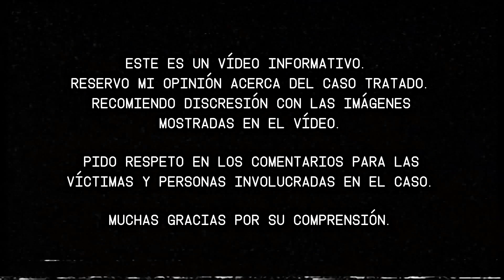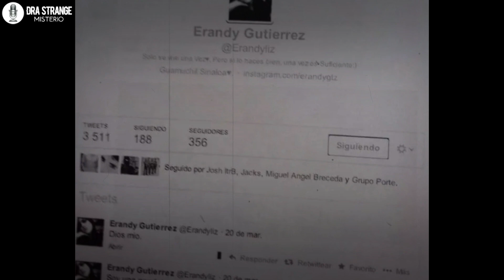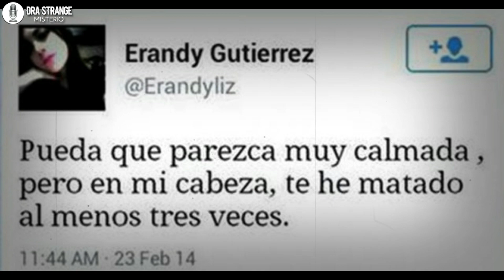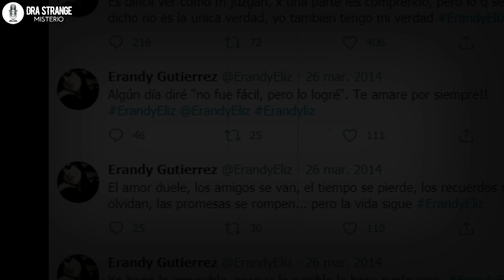El CASO de ANEL BAEZ ALVAREZ 🇲🇽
JusticiaParaAnel. Anel Báez Álvarez, nació un 17 de marzo de 1998 residente de la ciudad de Guamúchil Sinaloa. En 2012, la familia vivió un fuerte reto, en diciembre de ese año, Aidé, su madre, pierde la batalla contra el cáncer. Durante la secundaria Anel Baez conoció a Erandy Elizabeth Gutiérrez, quien se convirtió en su mejor amiga. Los celos de Erandy Gutierrez eran muy notorios cuando entraron a la preparatoria, aun así Anel mantuvo su amistad.